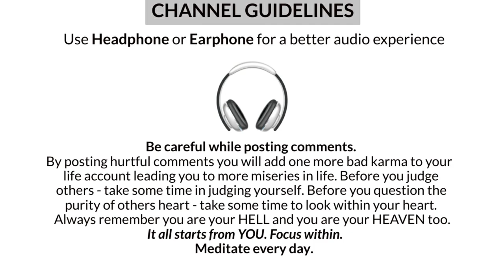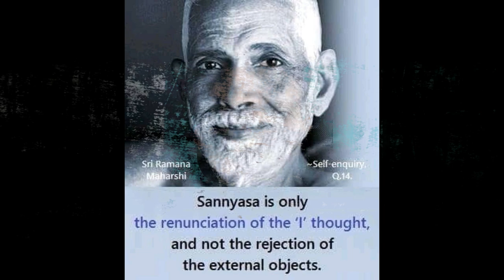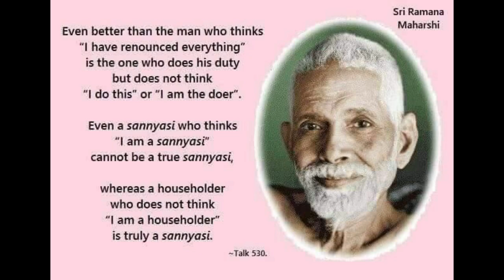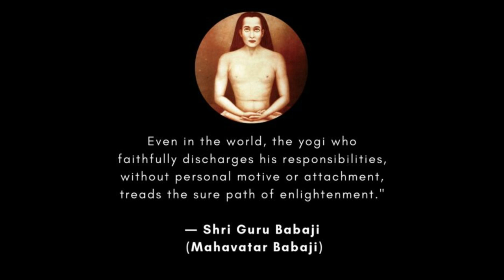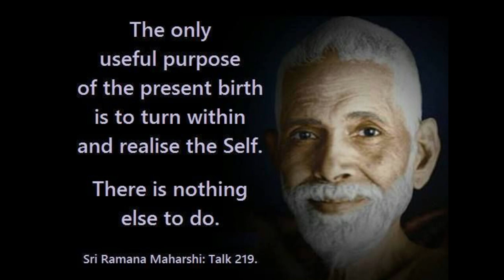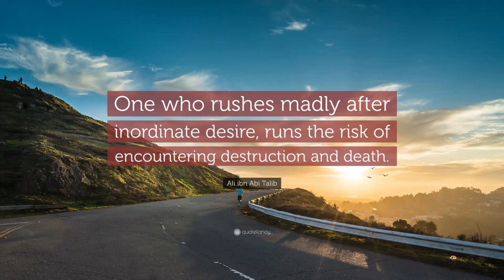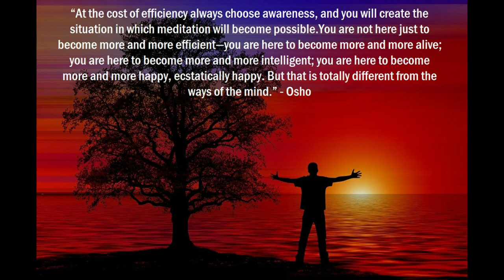The Effects of Ketu Mahadasha - The Buddha Story and Ketu Mahadasha (Coming Back Home)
This podcast is very crucial because it is on ketu mahadasha. A lot of people have misconceptions about ketu mahadasha so Acharya Additya Ji discusses the misconception of Ketu Dasha. The misconception is when the Ketu Mahadasha phase starts, one must renounce everything and opt for a spiritual path. Acharya Addittya Tamhankar explains that renunciation is an internal process, and going to the Himalayas or renouncing everything externally will not help one to attain enlightenment. The real enemy is the ego, and it must be overcome to attain liberation. Acharya Ji also shares insights on how to overcome the ego through meditation and by focusing within. Acharya Addittya Tamhankar ends the Ketu Mahadasha podcast with the importance of following one's heart and living life with acceptance.

My Books